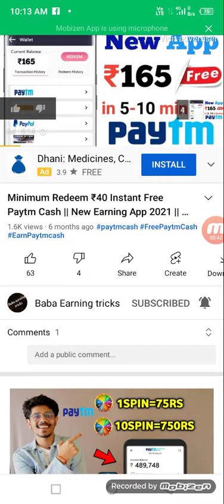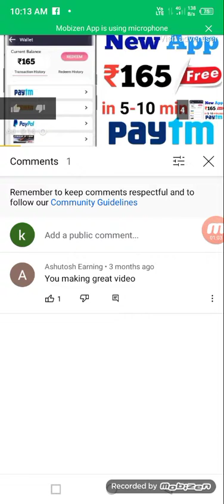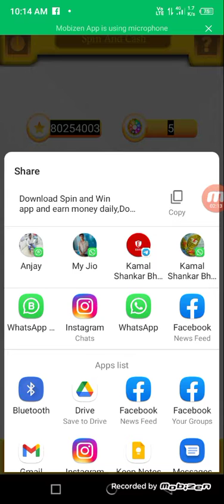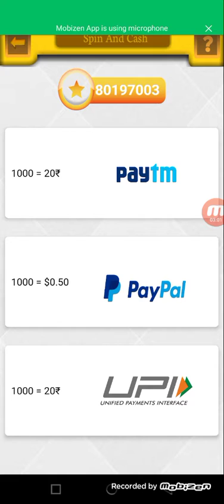NEW EARNING APPS TODAY 2021 ₹270 FREE PAYTM CASH | BEST EARNING APP WITHOUT INVESTMENT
This Is The NEW EARNING APP TODAY 2021 Really BEST EARNING APP WITHOUT INVESTMENT You Can Make FREE PAYTM CASH with This App This App Will Give You 1 PAYTM = 45₹ DAILY.

2021 BEST EARNING APP TO EARN PAYTM CASH WITHOUT INVESTMENT BEST SELF EARNING APP 2021 WITHOUT INVESTMENT.

2021 Best Paytm Cash Earning App